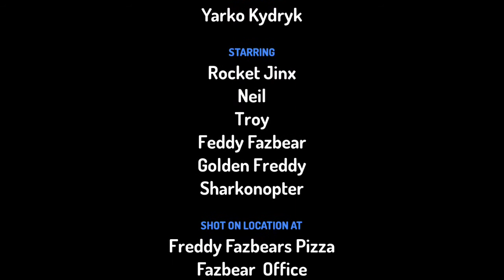Jinx nights at Freddy's fnaf animation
Made by Yarko Kudryk 11 y.o.